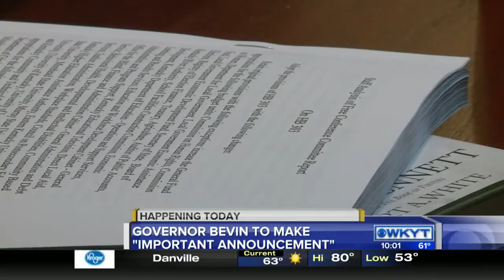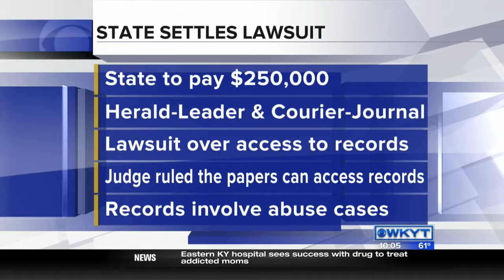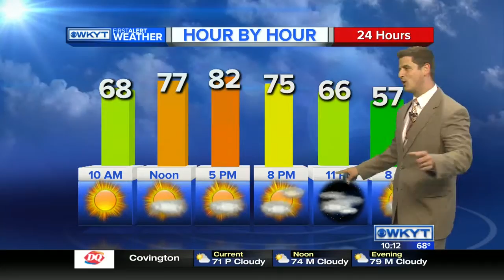WKYT Midmorning on 4/19/16